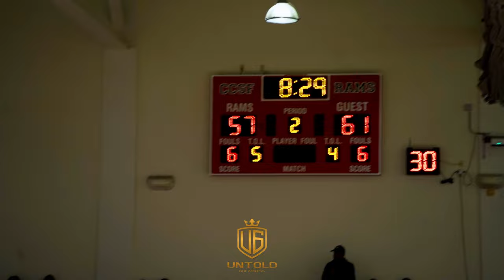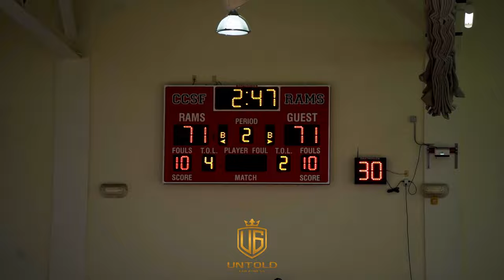City College of San Francisco vs. Chabot College | Willie Williams GOES OFF!!!!